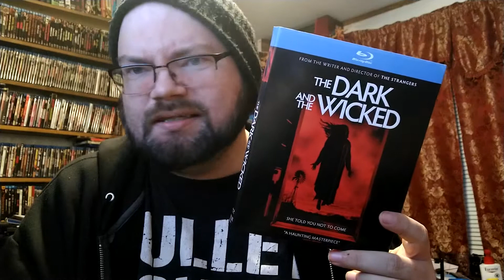The Dark and the Wicked (2020) Blu-Ray Review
On a secluded farm in a nondescript rural town, a man is slowly dying. His family gathers to mourn, and soon a darkness grows, marked by waking nightmares and a growing sense that something evil is taking over the family.

Director: Bryan Bertino
Writer: Bryan Bertino
Stars: Marin Ireland, Michael Abbott Jr., Julie Oliver-Touchstone

From RLJE Entertainment